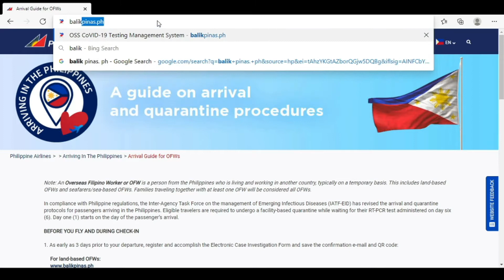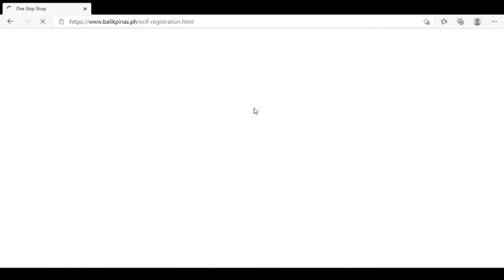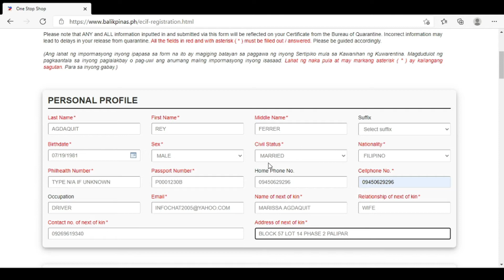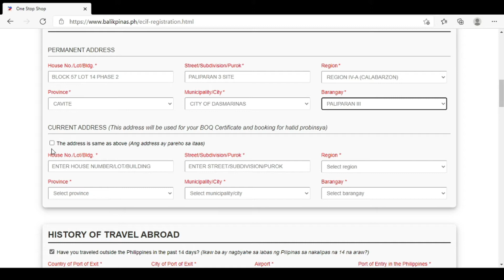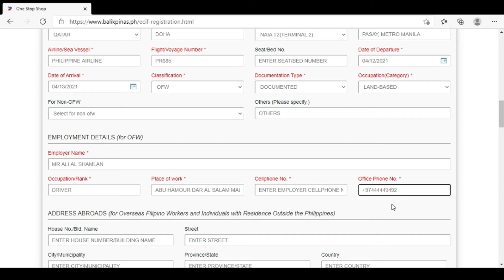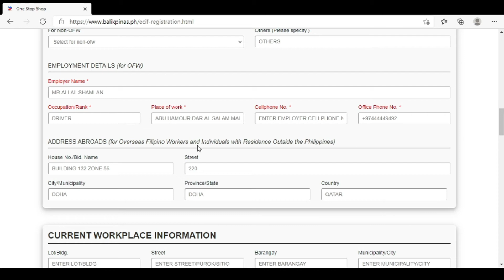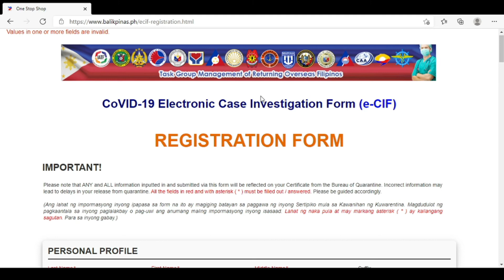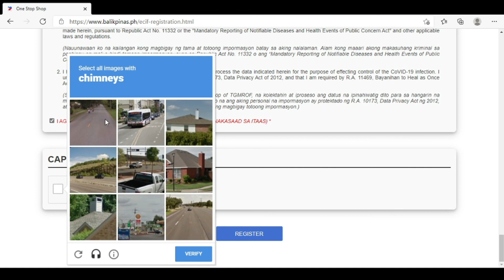Paano Mag Register Online sa BalikPinas OFW Step by Step Tutorial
International Arrival process for OFWS at Ninoy Aquino International Airport Effective at March 21 2021.

1. From the point of origin, you are required to register to E-CIF  to secure a unique QR Code

2. Bureau of Quarantine (BOQ) collects the accomplished declaration form to all passengers. BOQ Medical officer and staffs evaluates arriving ROFs for any sign of infection declared as puclic health of international concern (PHEIC) like covid-19 through thermal scanning, Health declaration checklist (HDC) review and physical examination.

3. Briefing on health and safety protocols upon arrival at NAIA by philippine coast guard (PCG) secure and fill out OWWA project care form.

4. Proceed to Bureau of Immigration (BI) for clearance prior to baggage claim and customs inspection.

5. proceeds to the Overseas Workers Welfare Administration (OWWA) arrival counter and submit the project care form. for Seafarers, proceeds to maritime industry Authority (MARINA) Help Desk.